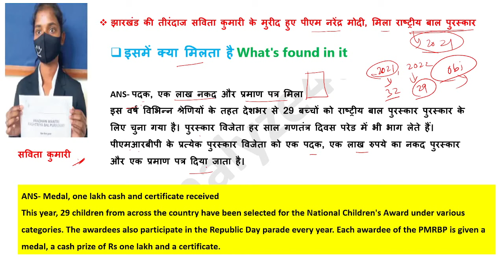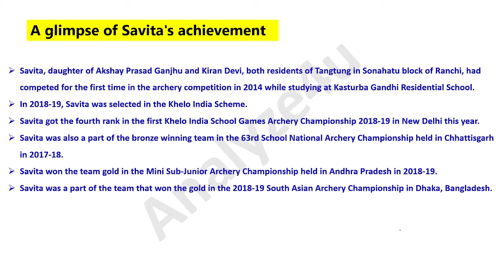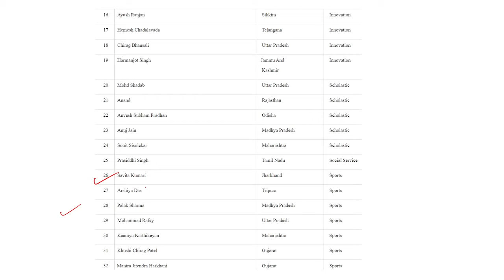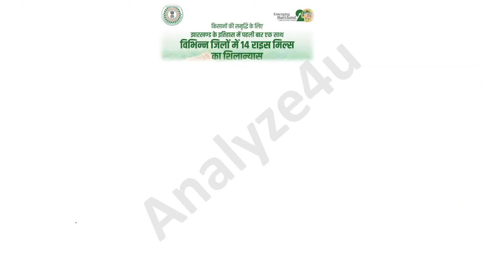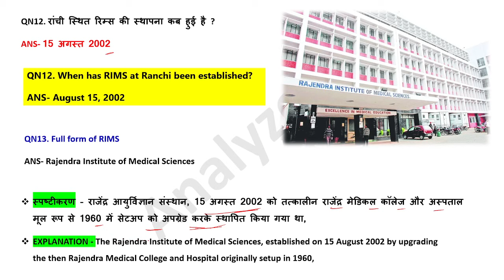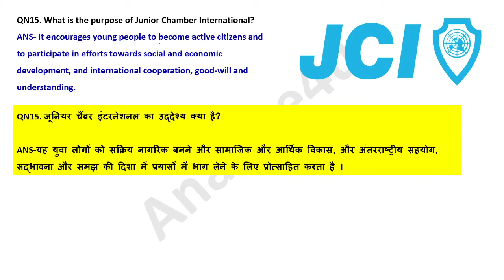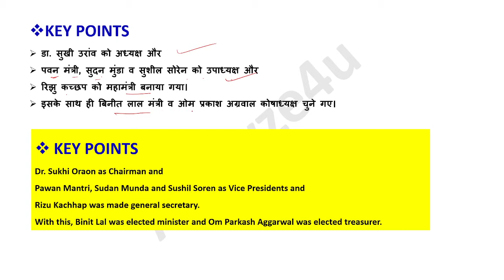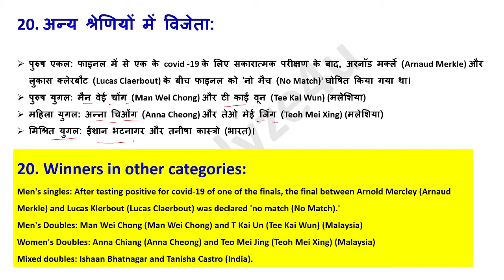25 January Current Affairs 2022 | Jharkhand Current Affairs 2022 | Current Affairs Jharkhand Today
25 January Current Affairs 2022 | Jharkhand Current Affairs 2022 | Current Affairs Jharkhand Today

To get pdf Join my whatsapp group
👇👇send messege only on

🌍JSSC  QUIZ Telegram Group for Test

🌍JSSC JE General Engineering Previous Year 120 Questions 2014